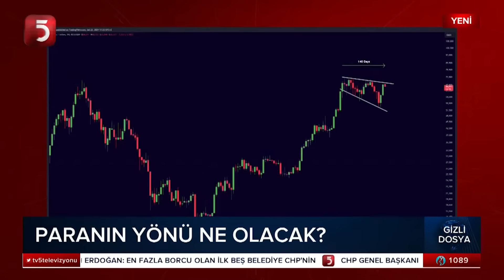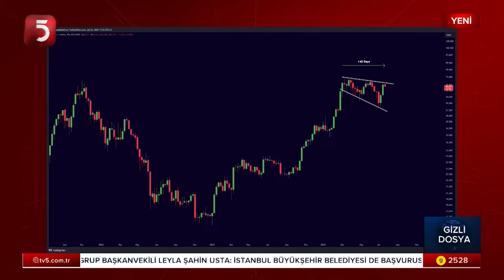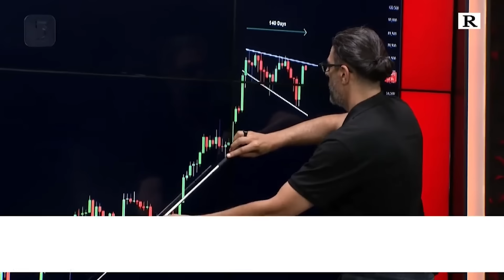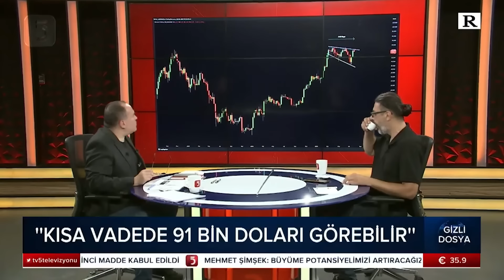2024 Olimpiyat Açılışı Bir Savaş İlanı mı?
💬Paris 2024 Olimpiyatları, Seine Nehri'nde görkemli bir açılış töreniyle başladı. Dünya liderleri etkinliği övgüyle karşılarken, sosyal medyada farklı görüşler dikkat çekti. Kaan Yamak soruyor, Hamza Yardımcıoğlu Yorumluyor. İyi Seyirler.

➖ Hamza Yardımcıoğlu'nun kanalına hoş geldiniz. Tarih, ekonomi, gizemli bilgiler, uzay ve evren bilimi gibi konularda derinlemesine ve ilgi çekici içeriklerle sizlerleyiz.